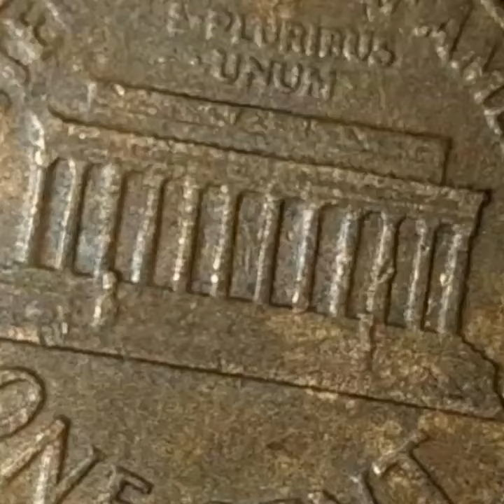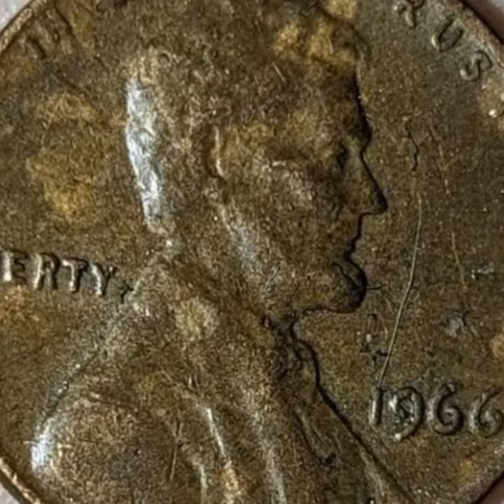Top 1966 Most Expensive World Coins Lincoln pennies Mint Error in Pocket change to look for !